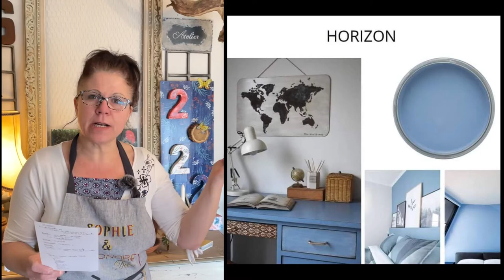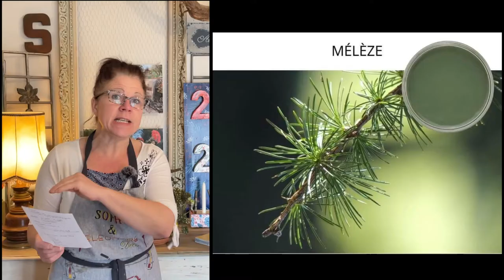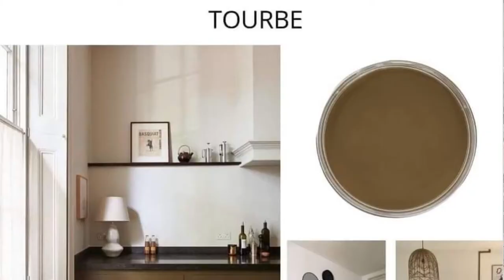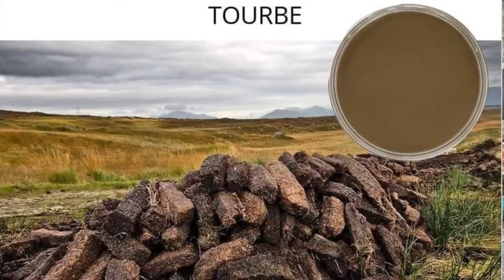LES NOUVELLES COULEURS 2022 chez Eléonore Deco pour vos relookings de meubles et objets !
Je vous présente aujourd’hui toutes les nouvelles couleurs du carnet d’inspiration d’Eléonore déco 2022 !
On fait encore le plein d’idées pour nos futurs relookings de meubles ! 🤗

Si vous souhaitez des renseignements sur les produits Éléonore déco ou sur mes relooking de meuble:

Bon visionnage,
Sophie.